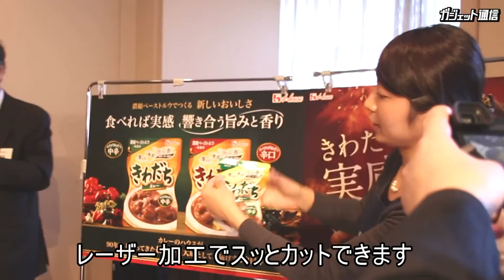次世代カレー『きわだちカレー』開封動画